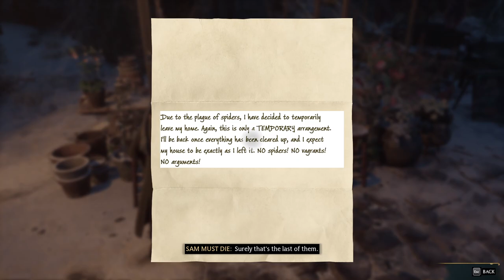HOGWARTS LEGACY Gameplay Walkthrough Part-29 NG PC (HINDI + ENGLISH)